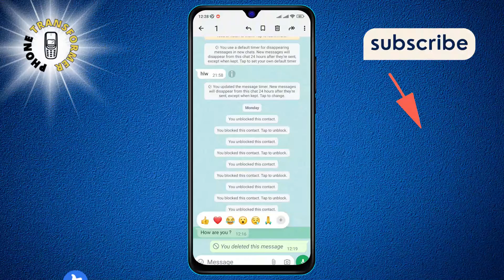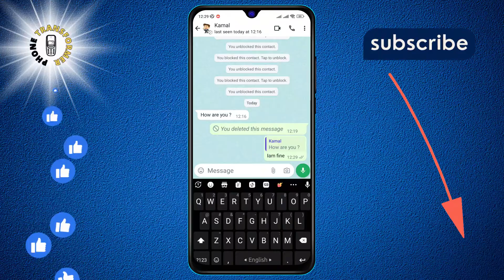How to Reply Particular Message in WhatsApp | Master Your Chats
Ever found yourself lost in a sea of messages? Learn the simple steps to directly reply to a specific message in WhatsApp, ensuring your conversations stay organized and on point. No more confusion, just clear and effective chatting. Perfect for both personal and professional WhatsApp users who want to streamline their communication.

- How to directly respond to a WhatsApp message
- Steps to reply to an individual message in WhatsApp
- Guide to managing WhatsApp conversations
- Tips for efficient messaging in WhatsApp
- WhatsApp message reply tutorial